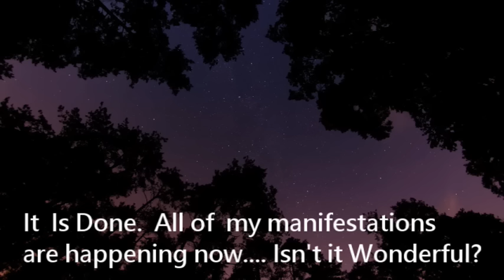It Is Done ! MEDITATION | Works So Fast It's Scary ! LAW OF ASSUMPTION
$20.00 FOUNDING MEMBER PRICE ( THIS PRICE WILL GO UP VERY SOON, DON'T MISS OUT!)

💥WITH THIS MEMBERSHIP YOU GET:
1. Access to me as a Mindset Coach Once a week through live Q/A sessions ( ask any questions about manifesting your DESIRED REALITY / MANIFESTATION TOPICS)

2. Access to ALL Courses featured FREE FOR MEMBERS ONLY

3. Weekly and Monthly Challenges surrounding Manifestation, Law of Assumption, Subconscious Mind

4. Exclusive Mediations and Rampages for Effortless Affirming

5. EFT Classes for Anxiety and other Mental Health Coping Mechanisms

6. Manifesting Money/ Entrepreneurship / Monetizing Spiritual Talents

7. Social Media Management for Lightworkers/ Spirituality/ Coaches

8. In-depth BOOK Study of Neville Goddard, Think and Grow Rich, Joseph Murphy , Joe Dispenza, and many other spiritual concepts and manifestation material.